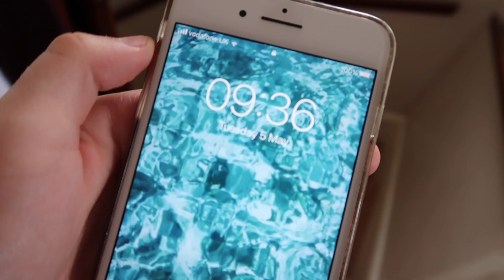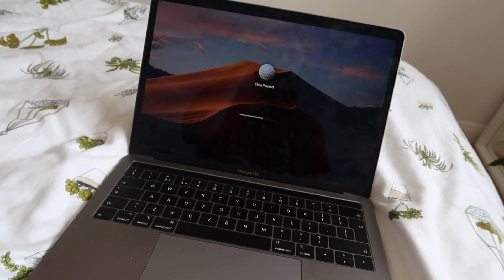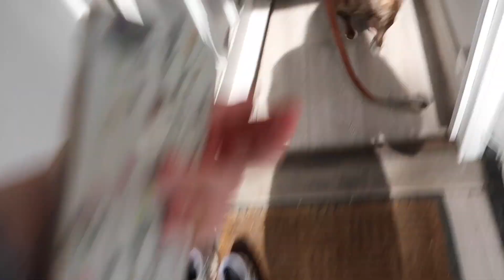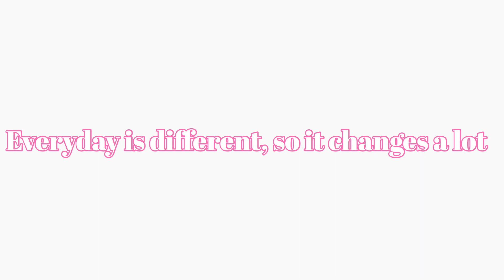what I eat in a day *quarantine edition*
As I explained in the intro this is a what I eat in a day but I’ve labelled it quarantine edition because my diet has been VERY different due to quarantine!! But I know I’m not the only one hehe!!

Feel free to check out

Stay positive and stay safe during these time! My DMs are always open, and after quarantine/lockdown I’ll have more exciting videos for you all!!

Love you lots Katie xoxo